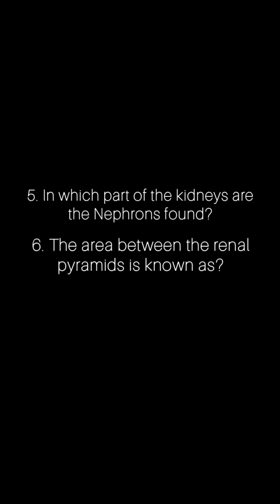Kidney Quiz ✨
"Learn, understand, and take care of your kidneys! From simple anatomy lessons to early warning signs, dialysis guidance, and healthy lifestyle tips — our channel empowers you with the knowledge you need to protect your kidneys for life."

Are you curious to know about the answers?